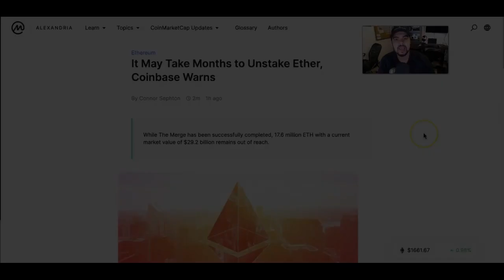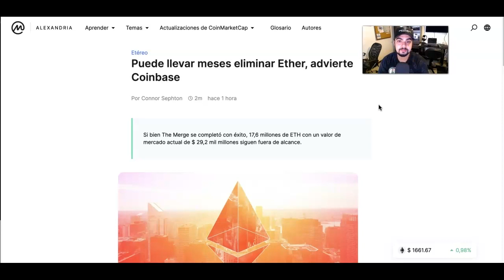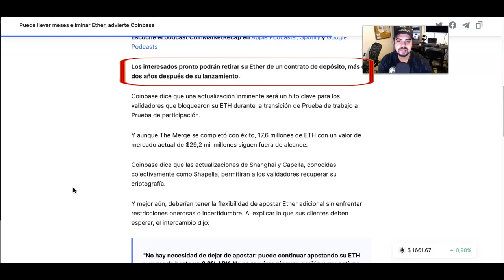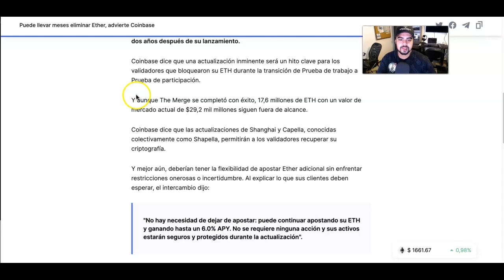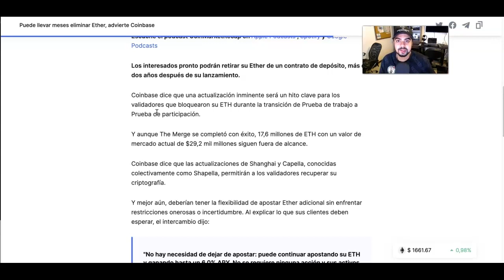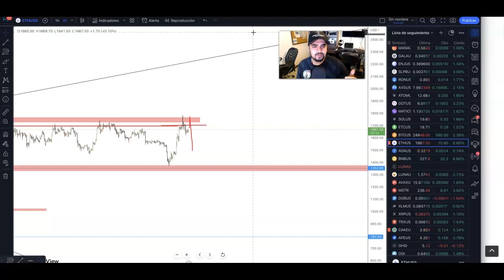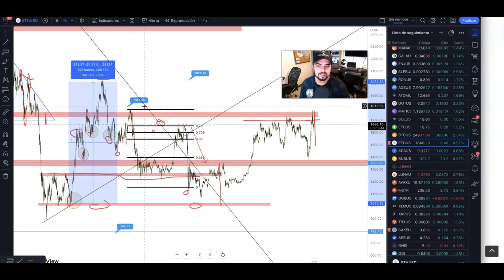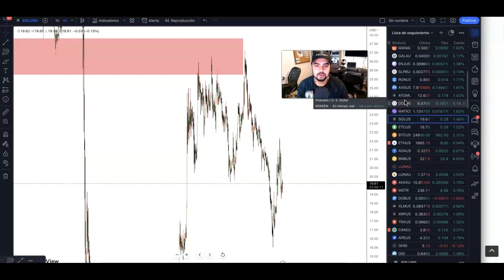El Problema Con Ethereum| Analisis Tecnico $ETH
🟢 Toma nuestro curso avanzado de trading: "Fibonacci Masterclass"  y mejora su trading con esta estrategia que llevo años desarollando.

Conviertase un miembro para entrenamientos exclusivos de trading, analisis tecnicos en vivo semanales, sorteos, airdrops y mucho mas!